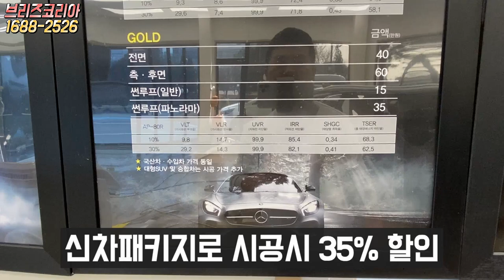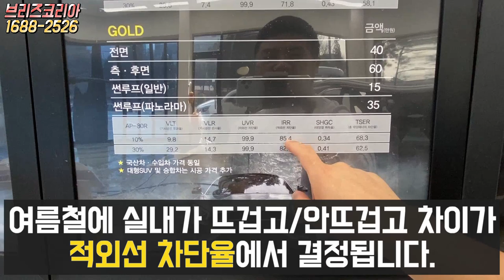자동차 실내 여름철에 뜨거운이유 썬팅이 문제~!! 2021 니로 신차검수~ 신차패키지[썬팅/언더코팅/블랙박스] 브리즈코리아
2021 니로 하이브리드 모델 신차패키지 시공중 썬팅 시공을 했습니다.
썬팅 어떤 제품을 고르고 어떻게 시공해야 깔끔하게 시공되는지 방법도 영상에서 알려드립니다.

* 브리즈 윈도우 틴트(썬팅) 취급점/시공점 모집

시공문의/예약문의
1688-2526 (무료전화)